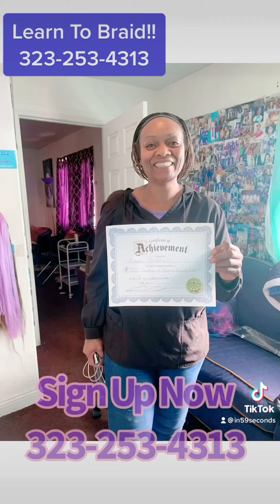Braiding School in Los Angeles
Learn to Braid!